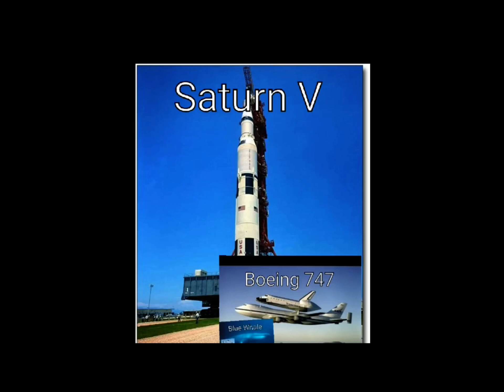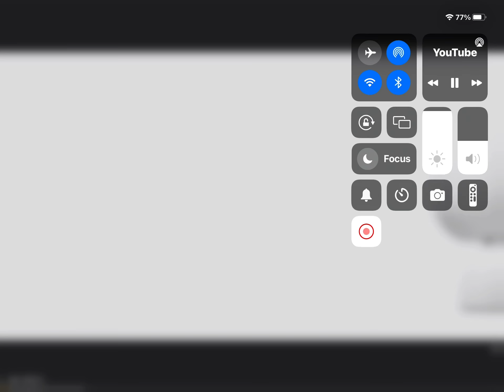Universe size comparison 2020